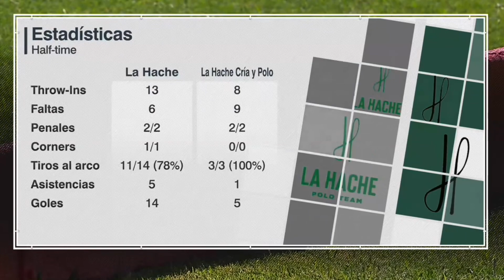Highlights of La Hache vs La Hache Cria and Polo. 2023 Polo Abierto Palermo.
Highlights of La Hache vs La Hache Cria and Polo. 2023 Polo Abierto Palermo. Game 13. La Hache looks strong heading into the semi-finals against La Dolfina next Saturday.  Will La Hache avenge their loss in the Hurlingham?

All of the games the Triple Crown of Polo are broadcast, live in both English and Spanish at: ￼